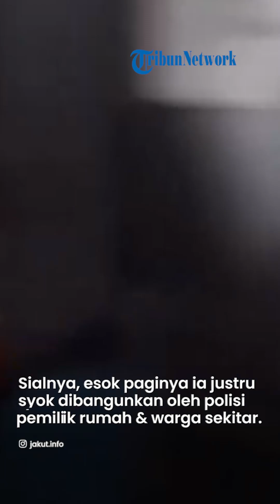VIDEO Maling Kaget Dibangunkan Polisi, Ternyata Ketiduran di Kasur Empuk saat Beraksi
TRIBUN-VIDEO.COM - Viral momen kocak maling ketiduran saat beraksi di rumah kosong, ia kaget saat dibangunkan polisi di pagi hari.

Nekat masuk rumah orang dan mencuri barang, maling ini ketiban sialnya.

Merasa aksinya aman-aman saja, maling ini nyaman tidur di kamar pemilik rumah.

Sialnya, esok paginya ia justru syok dibangunkan oleh polisi, pemilik rumah, dan warga sekitar.

Tengah viral momen kocak seorang maling ketiduran saat melancarkan aksinya.

Maling yang ketiduran tersebut kaget tiba-tiba dibangunkan dari tidur lelapnya.

Sang maling pun semakin syok saat mengetahui bahwa yang membangunkannya adalah petugas kepolisian.

Video detik-detik maling ketiduran itu terekam kamera ponsel.

Kini, videonya tersebar di jagad maya dan viral.

Diketahui, pria yang diduga sebagai maling tersebut tertidur di sebuah rumah yang tengah kosong.

Polisi yang datang langsung membangunkannya.

Maling itu mengaku hanya numpang tidur di rumah yang tidak dihuni tersebut.

Diinformasikan bahwa kejadiannya berlangsung di Jalan Pemandangan 4 RT 04/001, Kelurahan Pademangan Barat, Kecamatan Pademangan, Jakarta Utara.

Artikel ini telah tayang di TribunKaltim.co dengan judul Viral Maling Ketiduran saat Beraksi, Kaget saat Dibangunkan Polisi, Ngakunya Numpang Tidur,